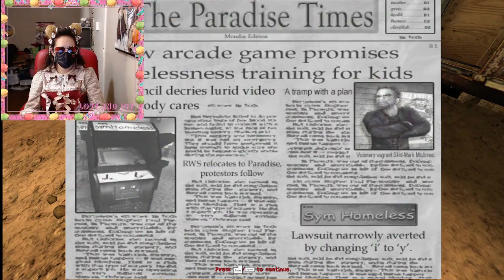LET MY D SWING! / Lolita Plays: Postal² #1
Come join me in Paradise and try to just get through the week.